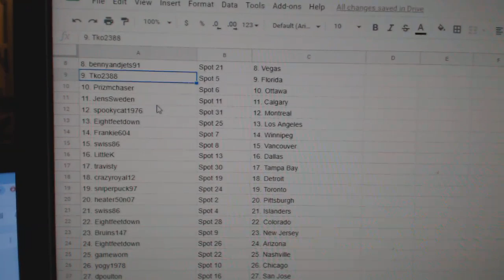Team Randoms - C&C GB #11,071